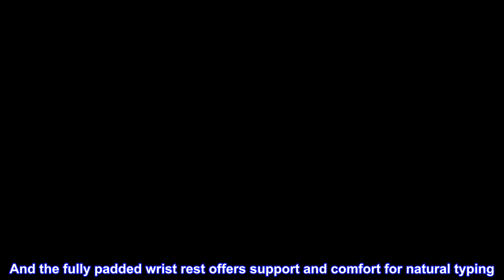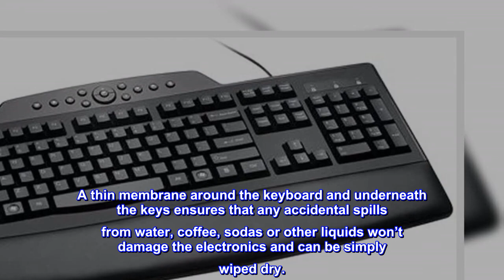Great product - Kensington Pro Fit Wired Comfort Keyboard (K72402US),Black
Nine-way adjustable feet (front and rear) for customizable fit
Fully padded wrist rest for comfort and support
Dedicated quick keys for internet and multimedia
Reliable plug-and-play operation with wired USB connection, compatible with Windows XP, Vista, Windows 7, Windows 8, Windows 10; Note: PS2 adapter no longer included
It can be user configured in nine different positive, neutral and negative positions for totally customized fit. And the fully padded wrist rest offers support and comfort for natural typing. The dedicated quick keys provide access to the Internet and controls for multimedia. And the spill-proof keyboard resists coffee, water, soda and other liquids. It offers reliable Plug & Play installation with a wired USB connection.
A thin membrane around the keyboard and underneath the keys ensures that any accidental spills from water, coffee, sodas or other liquids won’t damage the electronics and can be simply wiped dry.
Can be oriented in either positive, neutral or negative orientations to provides a completely customizable fit.
Nice Key Ergonomic keyboard